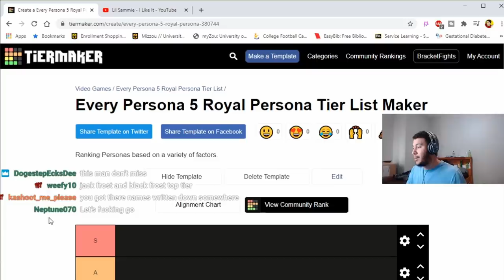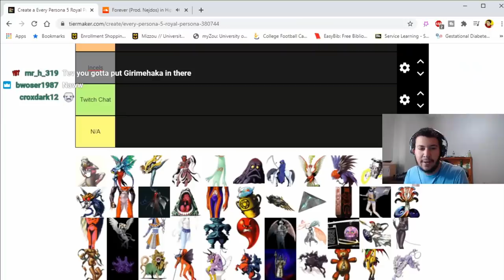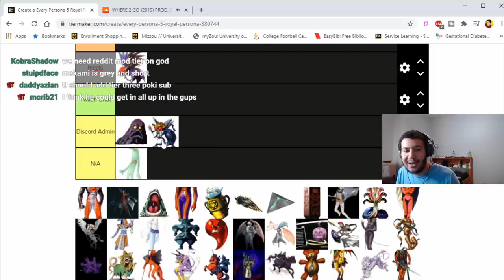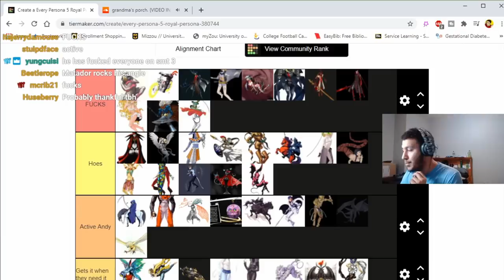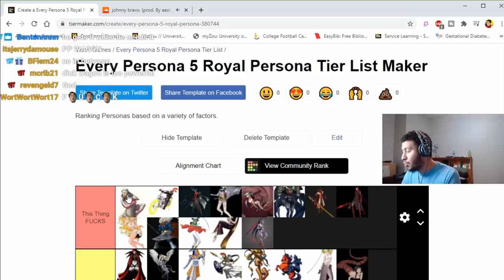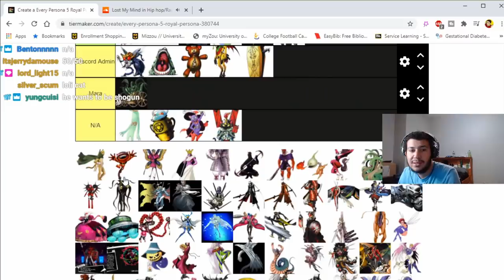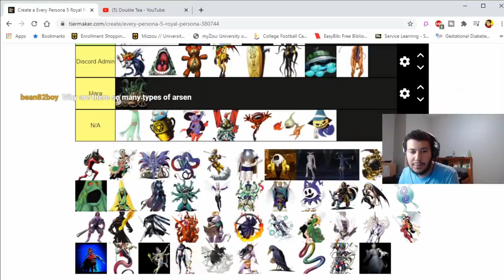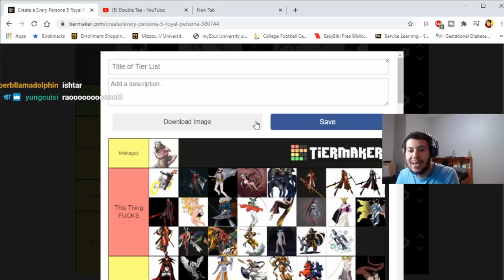Ranking EVERY SINGLE Persona 5 Royal Persona (With a Twist)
Count how many times I curse in this video.